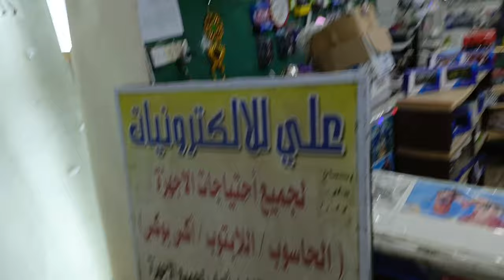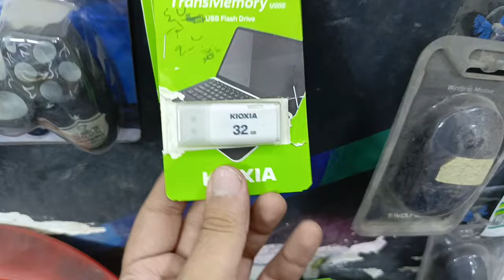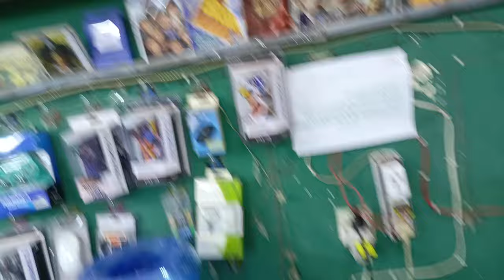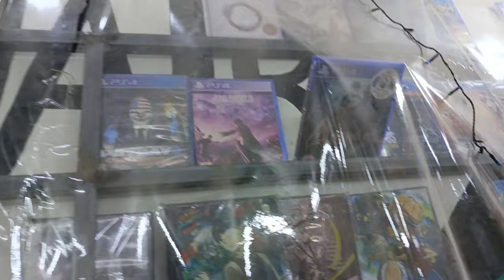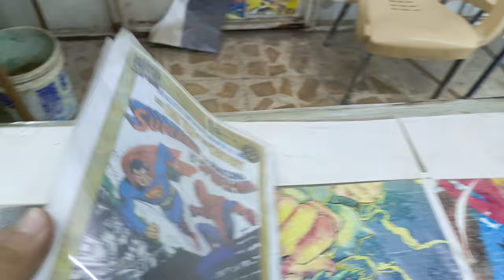اسعار بلي ستيشن ١+٢+٣+٤ + كل شيء في محلي علي للالكترونيات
محلي علي للالكترونيات بغداد الشعب شارع عدن فرع مقابل مطعم حجي عادل مجاور دلالية ابو ليث افتح من الساعه 6 العصر الى الساعه العاشره ليلا